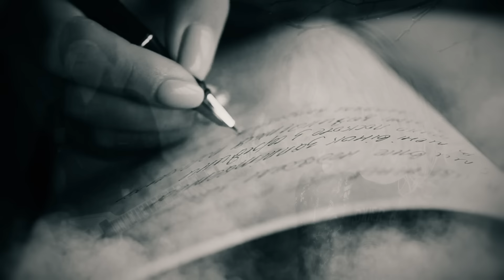MSG - After The Rain (Official Music Video)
Taken off the album "Immortal"

MICHAEL SCHENKER is:
Michael Schenker - Guitars

What have you done to my life, oh dear
Leaving me here in this mess
And now you're gone
With a note on the desk
Saying some things have to pass

Say, have you been lonely?
See, that I've been only
Chasing the wind, after the rain
Seems that I've been haunted
But you always wanted
Forever yours

I stand at the grave of my lovely rose
My shattered dreams sadly speak
Dull falls the steady rain
Broken drops in line oblique
Running down all over my cheek